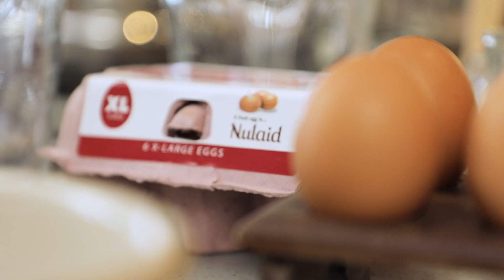Eet.Kook.Leef.Beter Lusmaker vir episode 4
Wonder jy soms hoe om op ’n praktiese manier minder suiker en sout in te neem? En terselfdertyd meer gesonde vet in jul etes te hê?
Dit is waaroor ek in episode vier van my nuwe reeks videos gesels.

TEKEN op my YouTube-kanaal in (@HeleenMeyerFood) om die reeks te volg. Ek wil jou graag help om soos ’n sjef in jou eie kombuis te voel, so teken ook op my webwerf in, dan kry jy ’n e-pos met elke nuwe resep of blog wat daar gedeel word.

Gideon Milling
South African Mushroom Farmers' Association